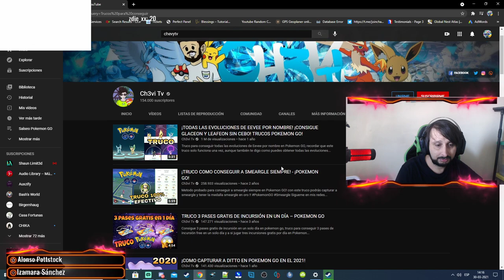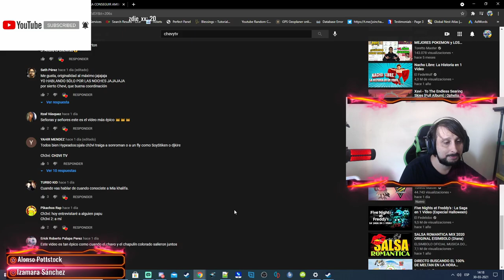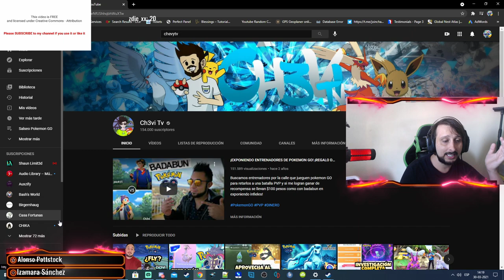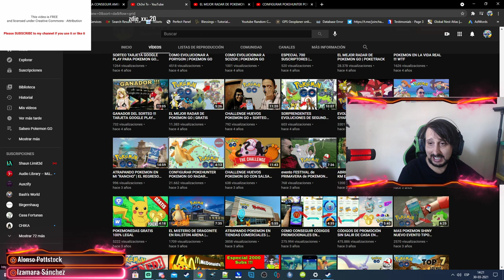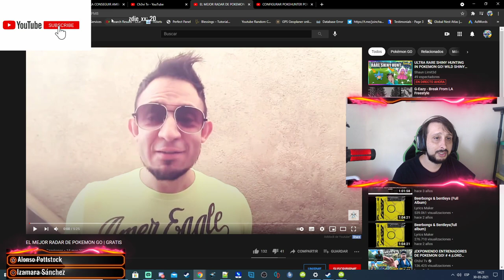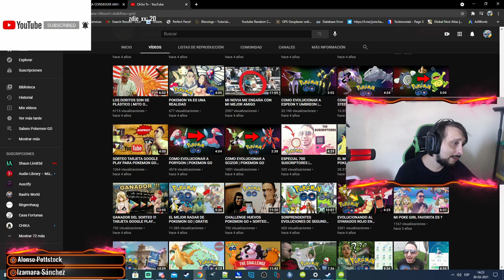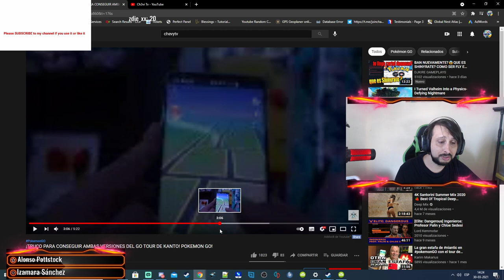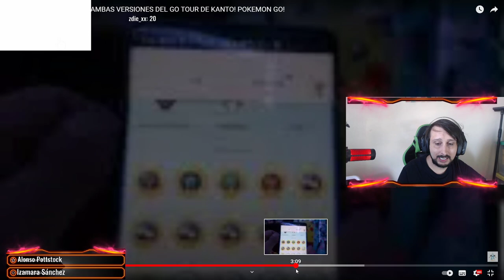Ch3vi Tv ES UN MENTIROSO ACA HAY MAS PRUEBAS Pokemon go